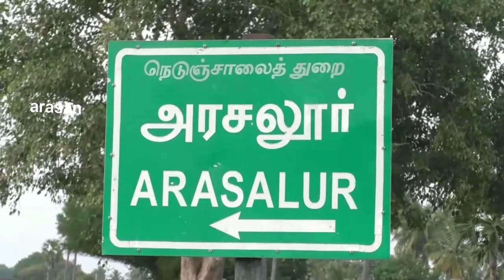perambalur arasalur jallikattu new2019 | பெரம்பலூர் அரசலூர் ஜல்லிகட்டு| bull match | 公牛比赛 बैल का मेल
பெரம்பலூர் மாவட்டம் வேப்பந்தட்டை வட்டம் அரசலூர் கிராமத்தில் ஜல்லிக்கட்டு விழா வெகு விமர்சையாக நடைபெற்றது.

 இந்த ஜல்லிக்கட்டு போட்டியில் பெரம்பலூர், திருச்சி, அரியலூர், சேலம், தஞ்சை, புதுக்கோட்டை உள்ளிட்ட பல்வேறு மாவட்டங்களில்  இருந்து 500 க்கும்  மேற்பட்ட காளைகள் கலந்து கொண்டது. வாடி வாசல் வழியாக அவிழ்த்து விடப்பட்ட ஜல்லிக் கட்டு காளைகளை ஜல்லிக்கட்டு காளையர்கள் வீரத்துடன் அடக்கினர்.
   300க்கும் ஜல்லிக்கட்டு வீரர்கள் 2 பிரிவுகளாக களத்தில் விளையாட அனுமதிக்கப்பட்டனர்.

இந்த ஜல்லிக்கட்டு விளையாட்டை காண சுற்றுப்புற பகுதிகளில் இருந்து திரளான பொதுமக்கள் ஜல்லிக்கட்டு விழாவை கண்டு களித்தனர்.

 perambalur jallikattu arasalur new2019
அரசலூர் ஜல்லிகட்டு பெரம்பலூர்

bull match 公牛比赛
बैल का मेल